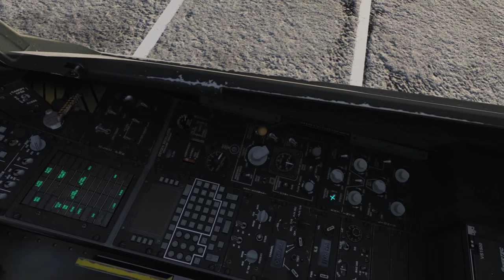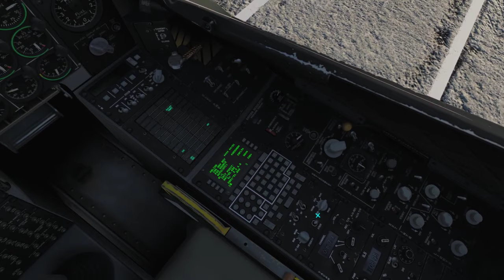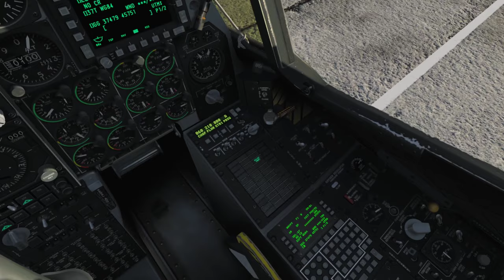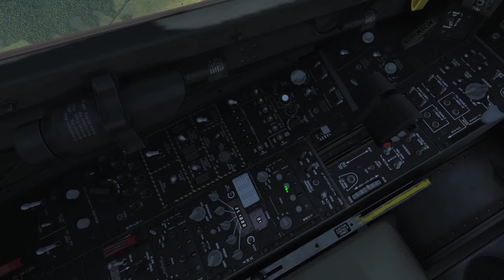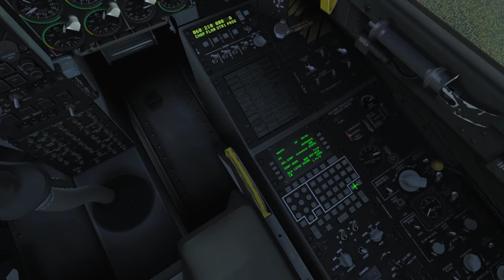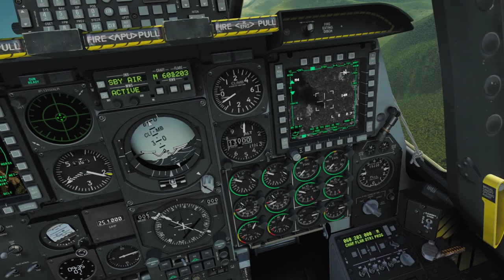DCS A-10C: The Enemy Within 2.2 - Mission 03: A Patrol near the Border